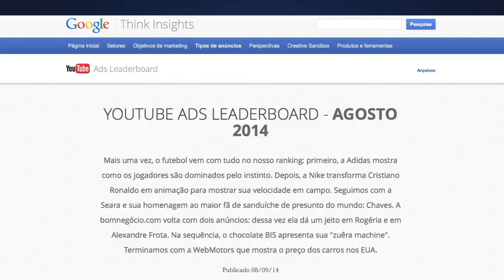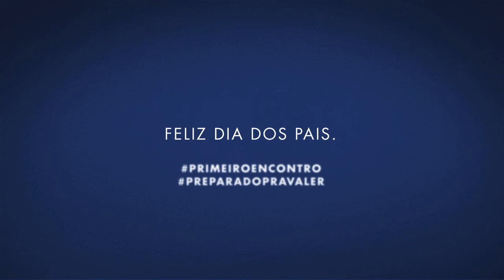Bastidores Campanha Dia dos pais | Gillette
Cliente : P&G
Agência: Grey
Produção: Adorni Films